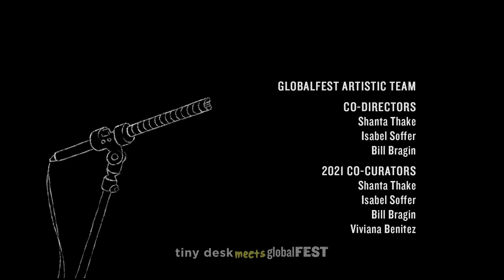Hit La Rosa: Tiny Desk (Home) Concert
From the candle-lit home of their lead singer, Hit La Rosa comes in hot and doesn't stop until the final measure. The band explores the many facets of Peruvian cumbia music, infusing it with pop music, folklore, jazz and dancehall to produce its distinctive grooves and hooks. The band's precise-yet-dreamlike music and punk sensibility all come together to make music that explores life's shadowy sides. Despite living through a political crisis in Peru, the band brings a message of hope and joy in the midst of struggle and upheaval.

SET LIST
"La Montañita"
"La Marea"
"Salvia"

MUSICIANS
Chaska Paucar
Alfredo Coll
Rubén Guzmán
Martin Prada
Martin Del Prado
Darío De la Cuba

CREDITS
Video Production Company: PAI (Proyectos Audiovisuales Independientes)
Director: Dana Bonilla
Video Producer: Lorena Tulini
Art Director: Blanca Martínez López
Camera: Dana Bonilla, Elías Mujica
Recording & Mixing Engineer: Luiggi Enciso Gomero
Audio Mastering: Julio César Villena
Tiny Desk Meets globalFEST

Producer: Bob Boilen
Video Producer: Morgan Noelle Smith
Audio Mastering: Josh Rogosin
Tiny Production Team: Kara Frame
Executive Producer: Lauren Onkey
Senior VP, Programming: Anya Grundmann

GLOBALFEST TEAM

Co-Directors: Shanta Thake, Isabel Soffer, and Bill Bragin
2021 Curators: Shanta Thake, Isabel Soffer, Bill Bragin, and Viviana Benitez
Event Producer: Ian Thake
Host: Angélique Kidjo
Social Media Manager: Valerie French
Publicity: Brendan Gilmartin, Chart Room Media
Legal Services: Tamizdat
Legal Services: Duane Morris
Producer: THE OFFICE performing arts + film
Video Production: MODEMA Studios